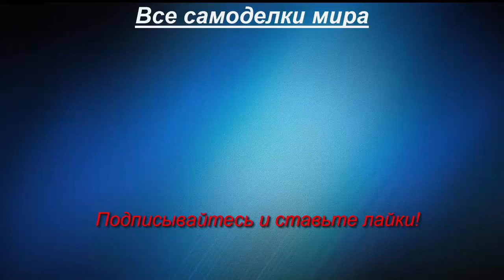Самодельный трактор. Посадка картошки.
Самодельный трактор, двигатель УД-25, коробка - ГАЗ-24, мост-УАЗ.
Самодельная картофелесажалка.